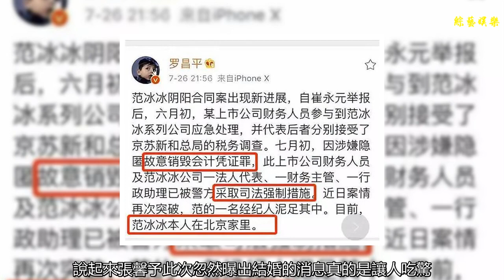張馨予大婚昔日大尺度電視劇曝光，主角竟是李晨！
谢谢！

            從年初到現在娛樂圈里的大事件似乎一直沒有斷過，有好的有壞的，不過最近有一幢好事降臨，女明星張馨予忽然宣布自己結婚了，而對方竟然是和她一起參加過綜藝節目的特種兵軍官，可以說是男才女貌非常相配了。

說起來張馨予此次忽然曝出結婚的消息真的是讓人吃驚，畢竟似乎張馨予前腳和李晨范冰冰的感情糾葛還經常被媒體拿來做文章，可是后腳范冰冰李晨疑似因為稅務糾紛被調查，張馨予就宣布領證結婚，真是不得不感慨世事變化吧！

畢竟張馨予出道至今最轟轟烈烈的一次戀愛就是和李晨，也正因為如此，兩人還曾經合作過一部口碑非常好的醫療題材電視劇，不過這部劇在張馨予和李晨這條感情線上，卻被網友稱之為“大尺度”。
張馨予在劇中飾演一位十幾歲被性侵過的女孩，那時因為膽小以及社會壓力所以沒有報案。

可是后來和李晨飾演的角色談戀愛后，才發現李晨飾演的醫生的同事竟然就是當年性侵過自己的人。

與此同時，靳東飾演的院長也知道了整件事的原由，不過因為種種原因，靳東飾演的院長選擇內部處理這位性侵女孩的醫生。

可惜的是最后這件事依舊被曝光，李晨飾演的醫生收到了來自家人，以及社會的種種壓力和質疑。

就連當初的受害者也變成了人們嘴里敲詐不成玩“仙人跳”的壞女人，比如劇中飾演李晨母親的臺詞中：“不錯，在法律上她是受害者，她如果是清白的話，為什么不報案？”

以及病人討論時說：“這么小一姑娘就干那種事，”等等.

最后，李晨飾演的醫生壓力過大準備帶著女友到美國。
可是，張馨予飾演的女友卻認為自己才是受害者，沒錯為什么要走？

結果這部劇最后的結局中，張馨予飾演的女孩出車禍去世了，可以說是一個發人深省的悲劇人物，也讓人不禁想起如今的很多案件，因此這部分的劇情很多網友評價為“大尺度”。

不過，現實中的這部劇也是夠神奇，李晨和張馨予在拍攝這部劇時感情正濃，結果這部劇還未播出，兩人就分了手，據說李晨還曾經建議刪除劇中自己和對方過多的親密戲份，卻不知道究竟真還是假。

可是不論怎樣，李晨和范冰冰感情正好，張馨予和找到了自己的真命天子，作為吃瓜群眾當然還是祝福吧！